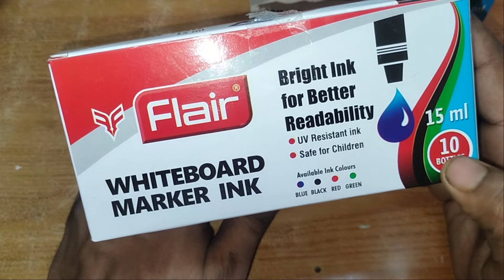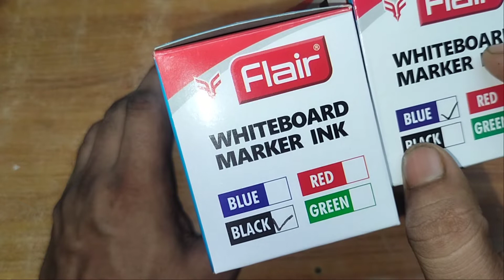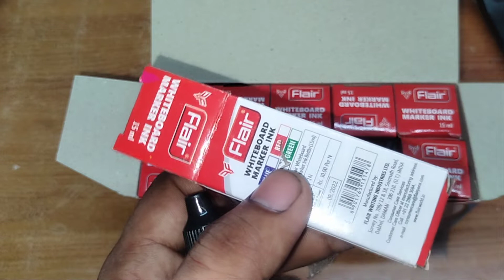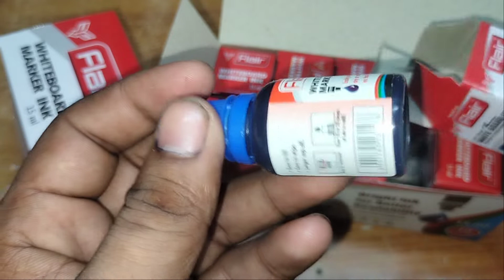Flair Whiteboard Marker Ink Black New Wholesale Price in neodeal. Unboxing Wholesale Pack.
Flair Whiteboard Marker Ink Black Wholesale Price in neodeal. Unboxing Wholesale Pack.